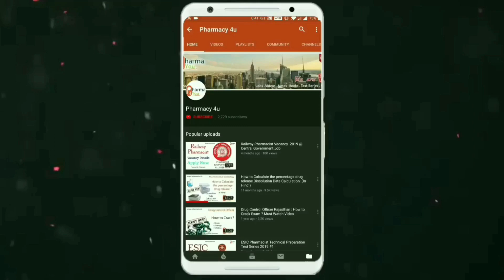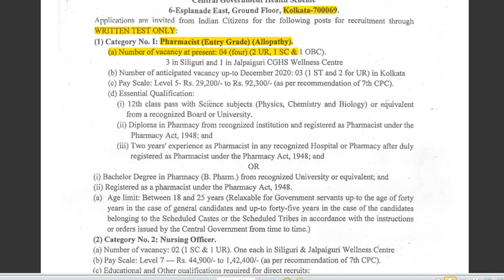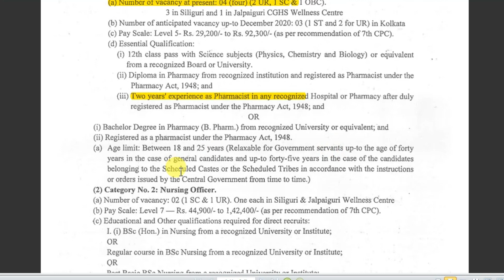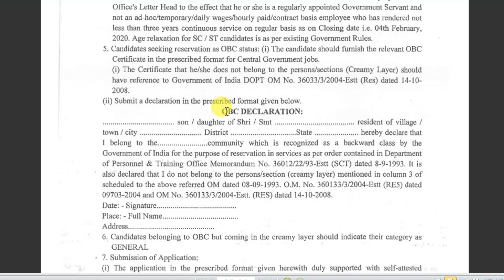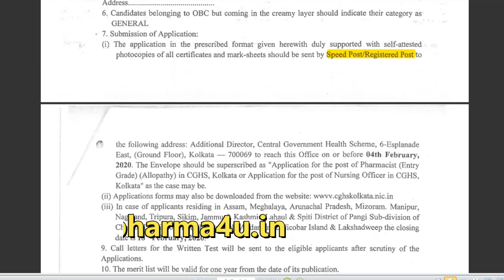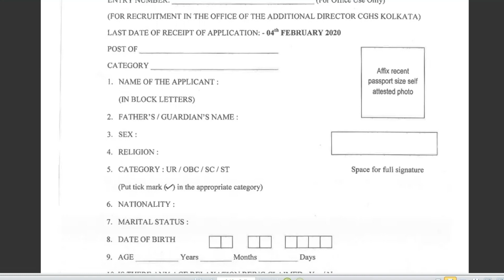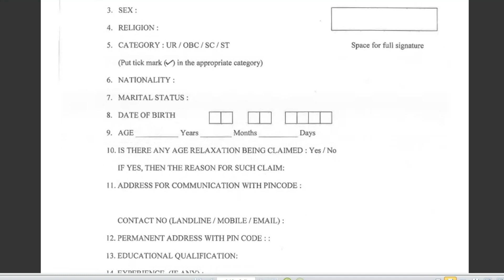CGHS Kolkata Pharmacist Vacancy | Central Government Job | Details | D & B Pharm | Salary 40K+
In this video, we have given details about CGHS, Kolkata Pharmacist Vacancy eligibility & details.

Pharma 4 you hub is the destination for all the stuff related to the pharmacy profession. You can find here Jobs, Conferences, Notes, Pharma News, Expert Views, Pharma e-Lectures. With that, we also provide services like scientific writing, article editing, book cover designing, book publication and thesis writing solution at a very reasonable cost.